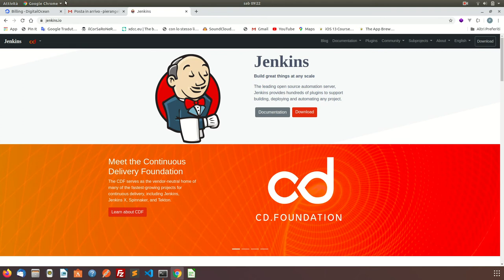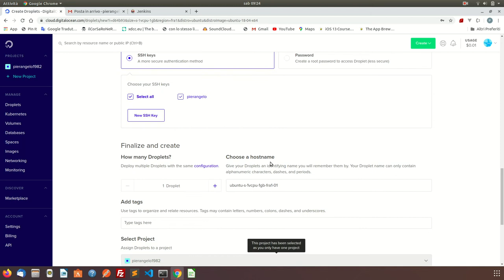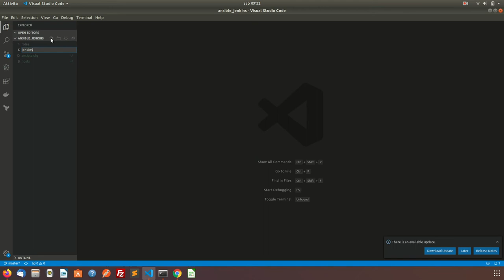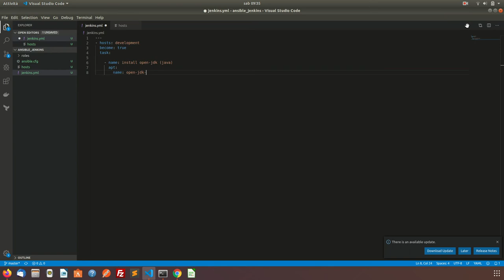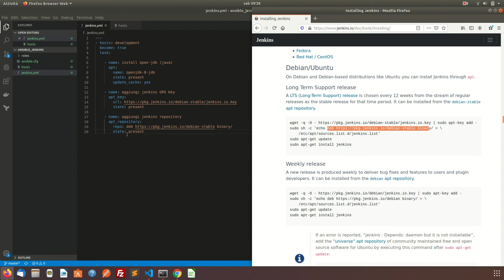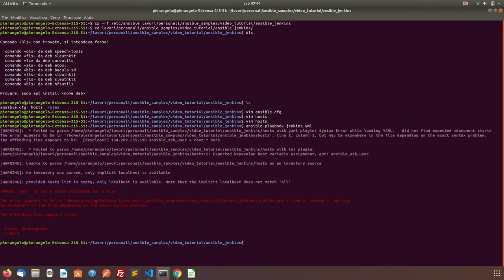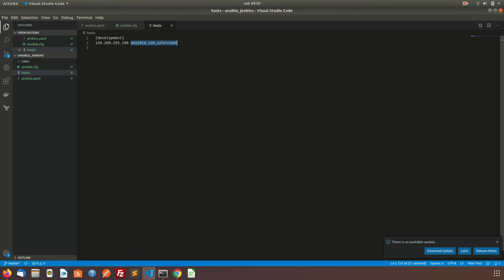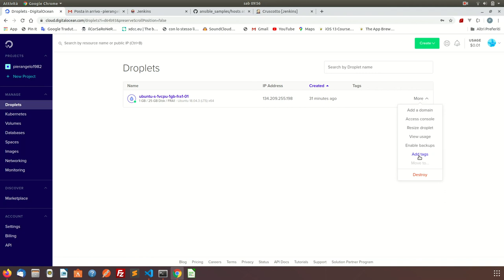Installare Jenkins con Ansible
Installare Kenkins con Ansible su una VPS DigitalOcean...